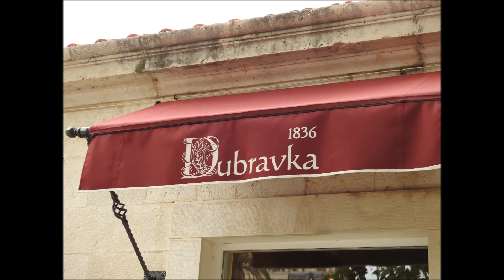Walking the OLD CITY Walls of Dubrovnik......!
KG Summer Holidays in Europe June 2018.KG Video Works.